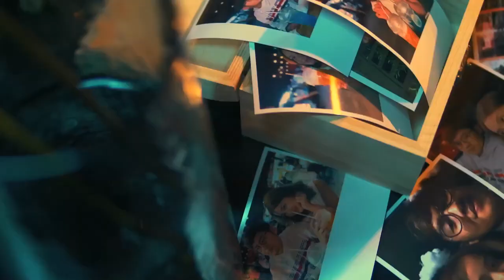SIRIUS Package Promo